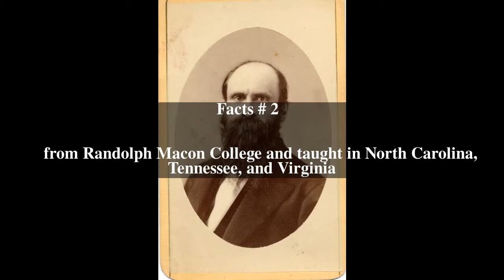Benjamin Lee Arnold Top # 5 Facts